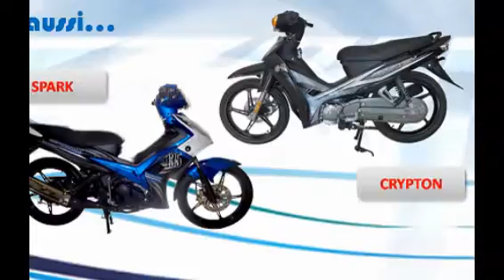Motos à MEGAMONDE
En attendant...